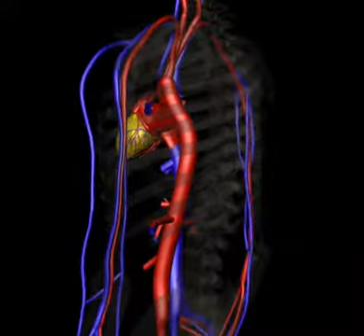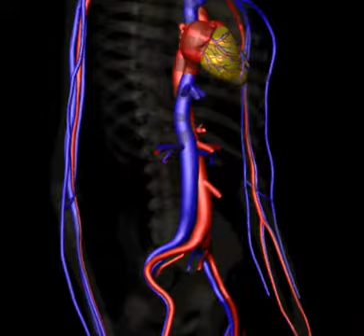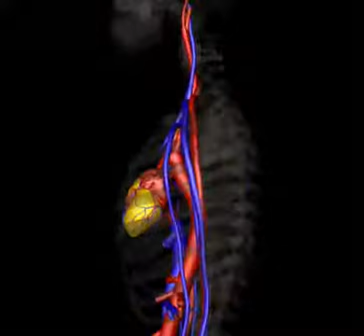sistema circolatorio - body - blood circolation 2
sistema circolatorio
body
blood circolation 2